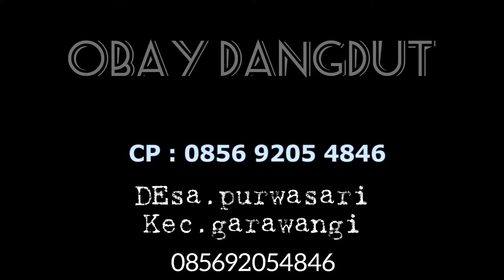hareudang - kaul di obay dangdut live purwasari | gressta music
@labil campur group dangdut kuningan jawa barat